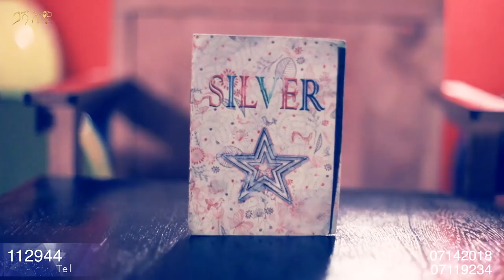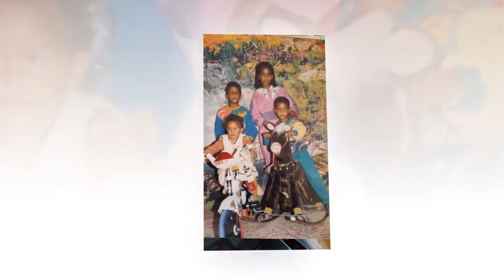Gasha Lomi Interview with Eritrean professional Mekseb & MosannaEp04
Gasha Lomi Interview with Eritrean profesional tekedadamay Yonas Zekarias Halabay

HabtegaTalkshow ሌላ ምስ መደባትWACTH HERE